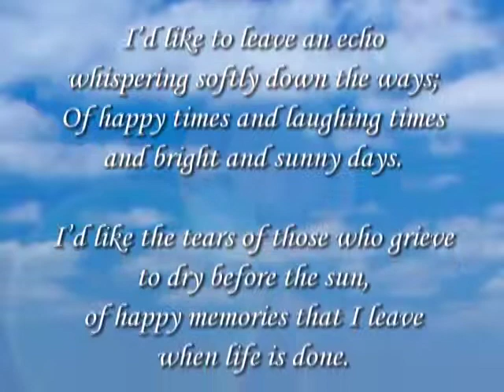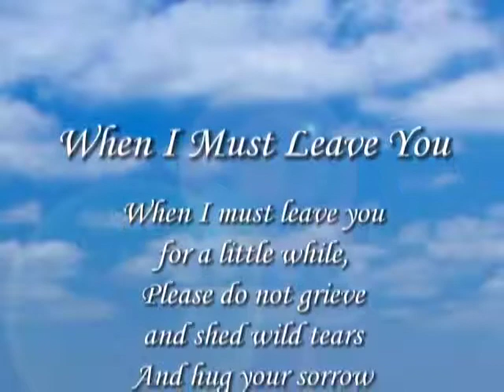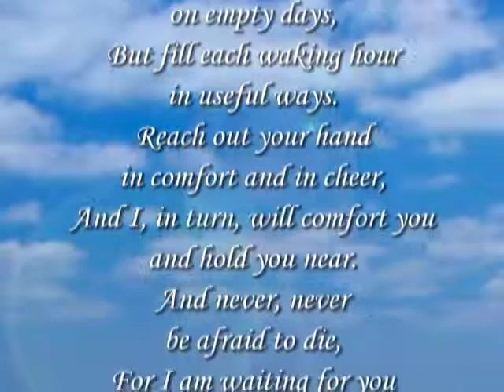Celebrating the Life of Orville Keeler